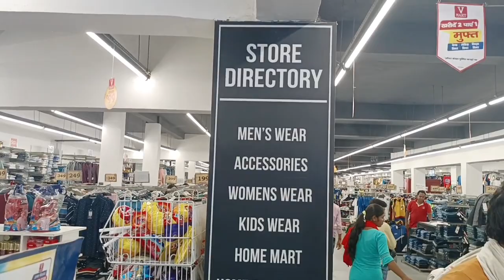Gopalganj in Mall 🤪❌🤝#2023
Mall in Gopalganj bihar vlog gopalganj hindi #2023